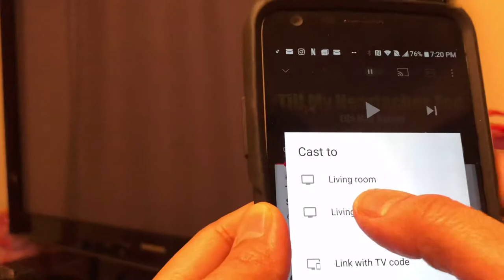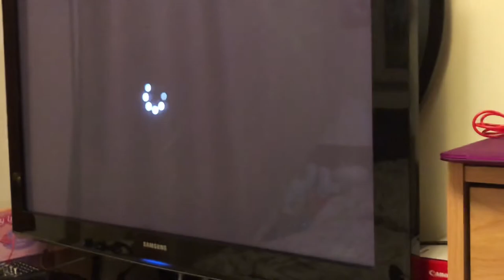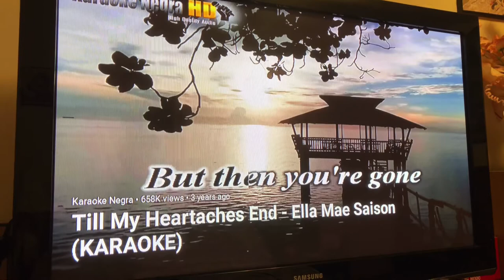Karaoke set up. BM 800, Sound Card, Speaker at Chrome Cast connected to a NOT Smart TV.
You can use other dispaly or cast dongle like Miracast, Anycast, etc